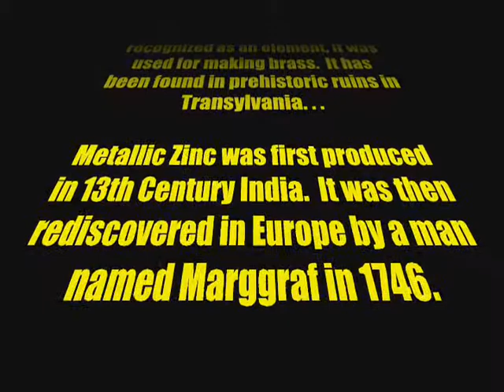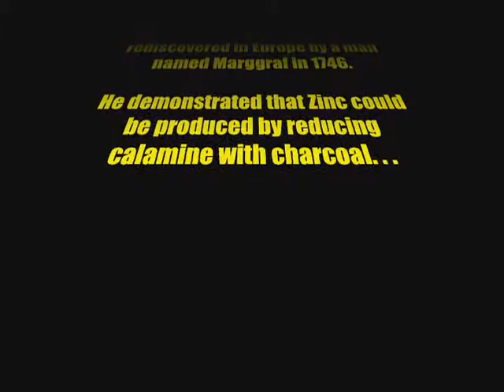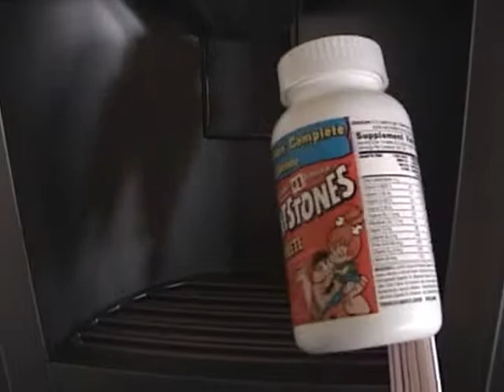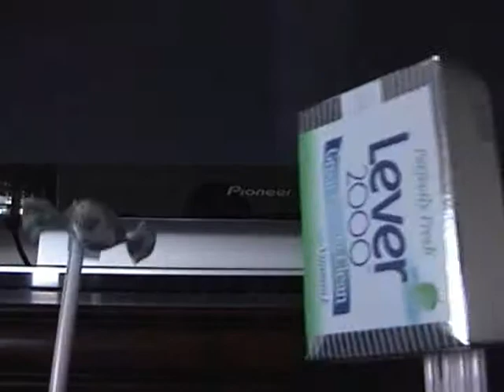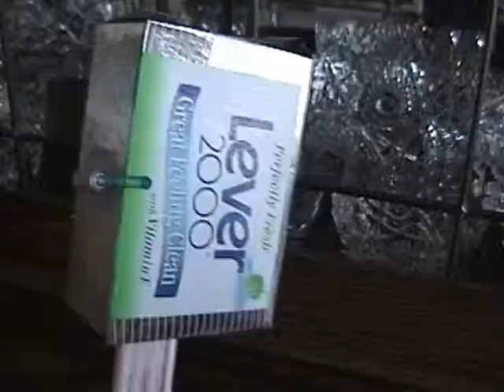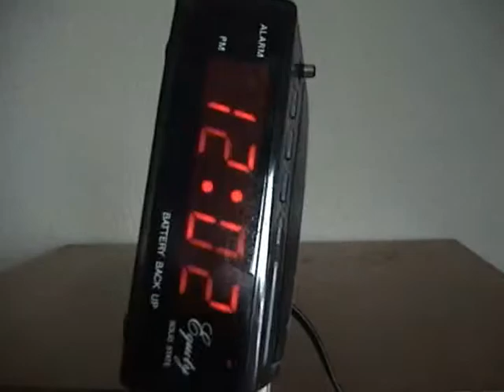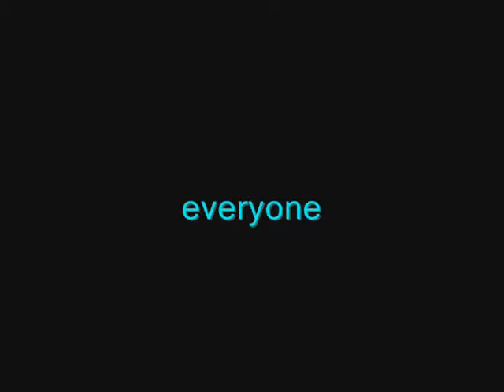Zinc Inc.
A Star Wars parody I made for Science freshmen year.  Turns out that Zinc has a lot in common with the force!